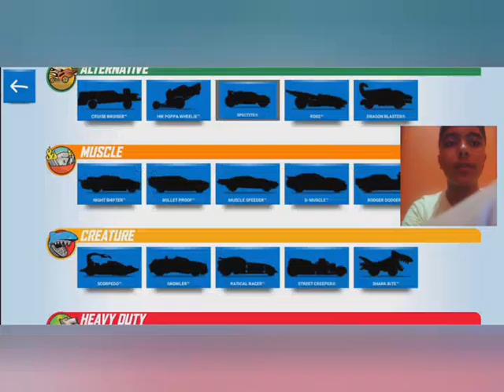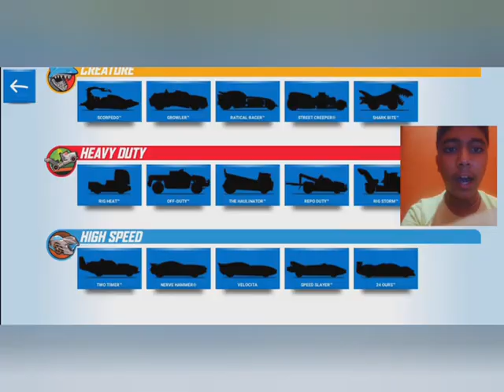I play best tam best race off game / Race off / part 1